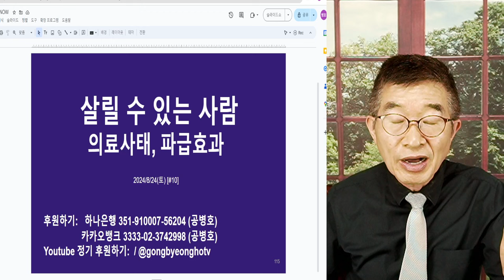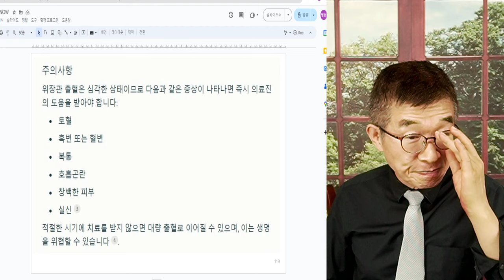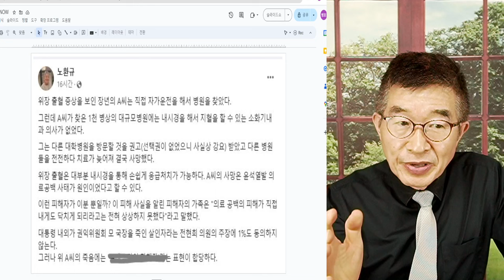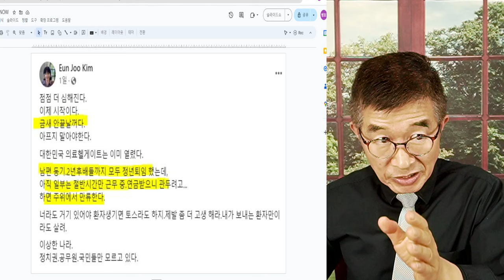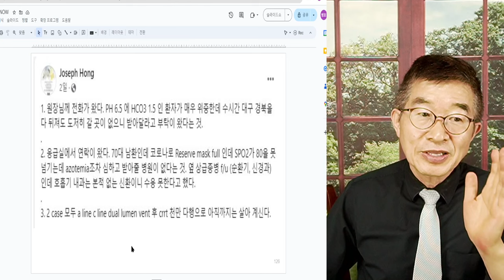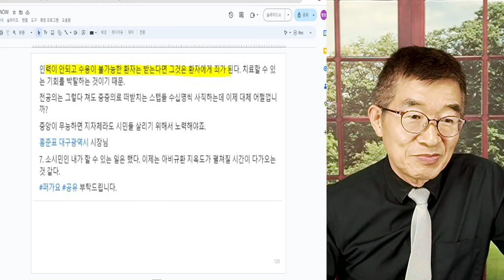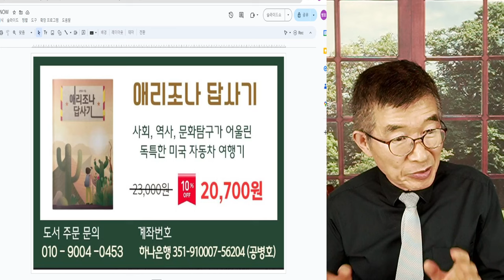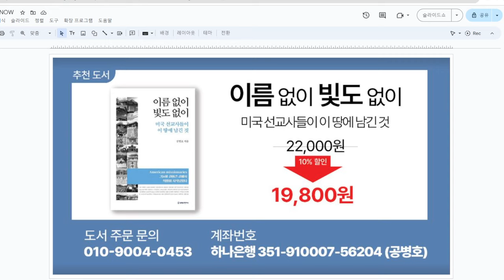살릴 수 있는 사람 / 의료사태, 파급효과 / 위장출혈 환자, 충분히 살릴 수 있는 사람이었다 / 이런 일이 왜 발생하는 가? / 우리 사회가 깊이 고민해야 [공병호TV]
Bitcoin : 3MTW849AkP2ftLeSK2teZHMmzLu7Z83s9U